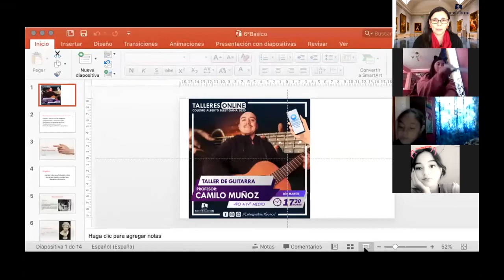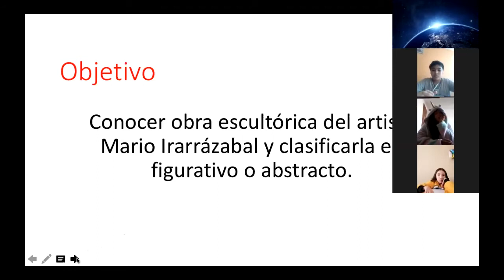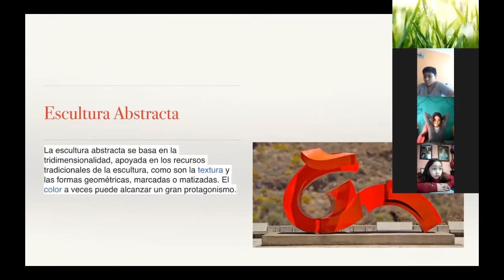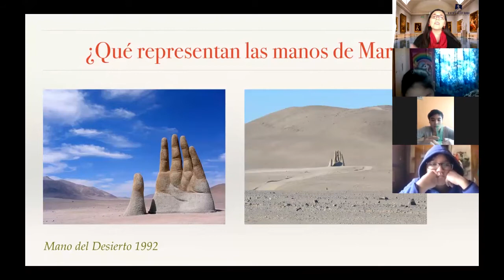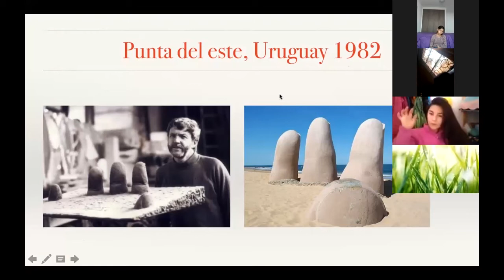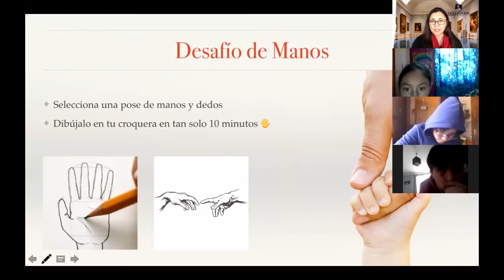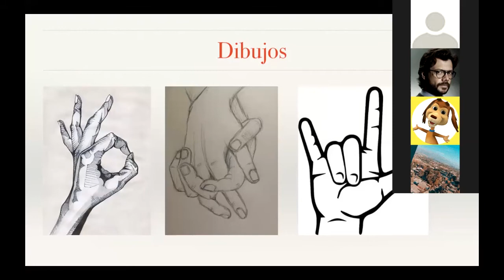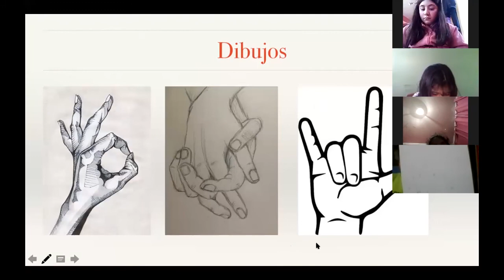Clase de Artes Visuales - 6to Básico - Prof. Evelyn Acuña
Clase realizada el Día Martes 09 de Junio a través de la plataforma ZOOM.